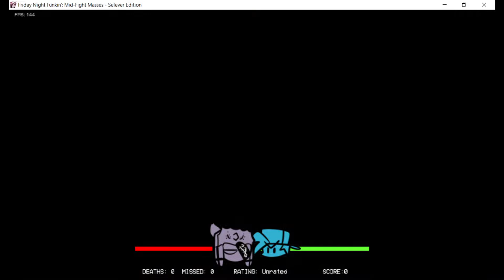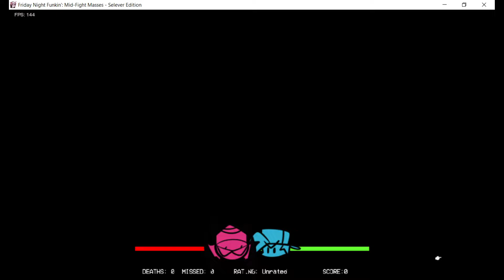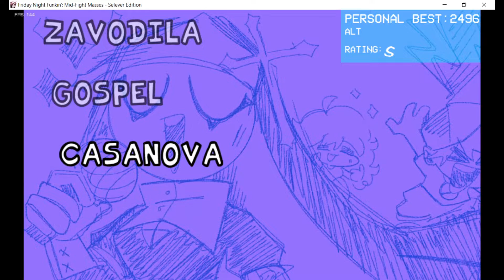Mid Fight Masses is a bop to listen to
I present my favorite Friday Night Funkin mod of all time, and its only tied with the Tricky Mod.

Credit to Mike Geno for the music and Dokki Doodlez for the mod I am only saying this shit to not get copyright please help